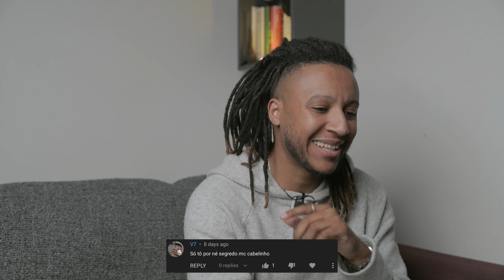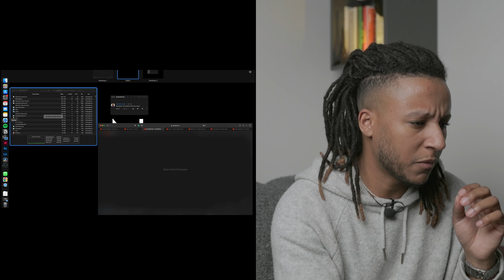MC CABELINHO - NÉ SEGREDO (prod. VICTOR WAO) (GRINGO REAGE a música Brasileira) 🇧🇷🇵🇹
Mekié pessoal,  a vosso pedido reagi a mais recente música e vídeo do MC CABELINHO, MC CABELINHO - NÉ SEGREDO (prod. VICTOR WAO). Espero que gostem e já sabem, comentem, deixem aquele gosto e partilhem aí com o pessoal. ;)

Beats de Fundo - By StreetStyle Banggers

Timecodes
00:00 - Intro
01:54 - Início da Reação
06:55 - Pensamentos Finais

Song - NÉ SEGREDO
Artist - MC Cabelinho, Victor WAO, Bairro 13
Licensed to
YouTube By - ONErpm (on behalf of MC Cabelinho)